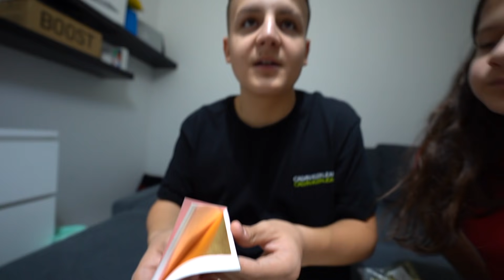24 KARÁTOS ARANNYAL KÉSZÜLT KAJÁKAT ETTÜNK 💸 (sushi, hamburger, desszert)